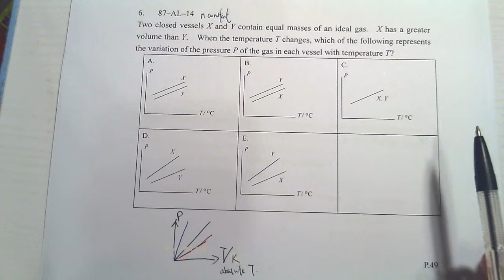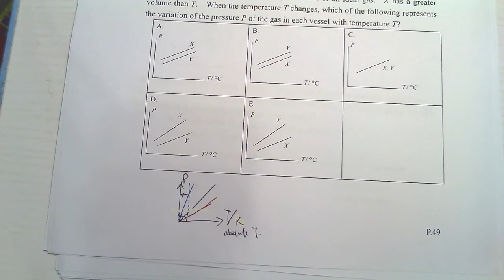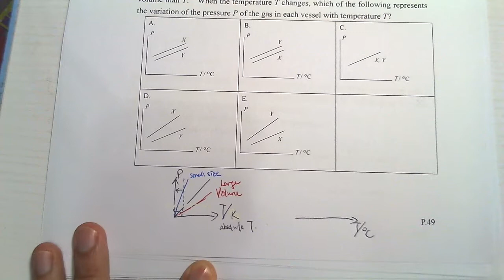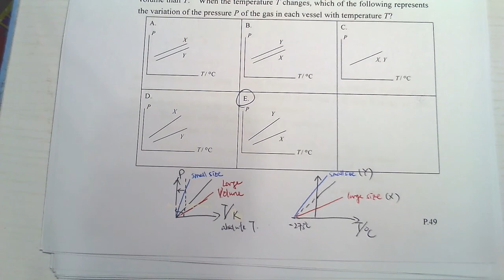1987 DSE Paper 1A MC 14 E